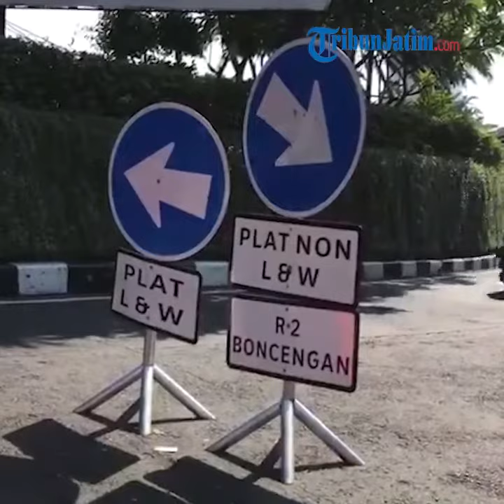Hari Terakhir PSBB Surabaya, Pengendara: Ribet, Tak Perlu Diperpanjang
Laporan Wartawan TribunJatim.com, Mayang Essa

TRIBUNJATIM.COM, SURABAYA - Pembatasan Sosial Berskala Besar (PSBB) atau PSBB Surabaya Raya tahap tiga memasuki hari terakhir, Senin (8/6/2020).

Meski belum diputuskan apakah penerapan PSBB Surabaya Raya akan diperpanjang oleh Pemprov Jatim, beberapa pengendara mengaku mengeluh.

Irvan, pengendara plat P ini berpendapat, penerapan PSBB Surabaya Raya tidak diperpanjang.